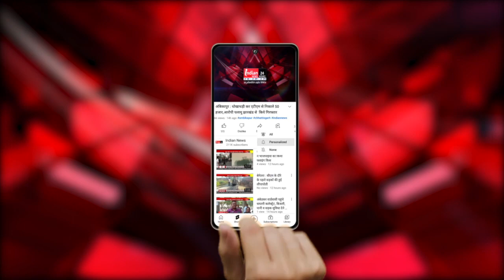New Delhi : CM केजरीवाल को शराब नीति में पूछताछ के लिए बुलाया CBI ऑफिस